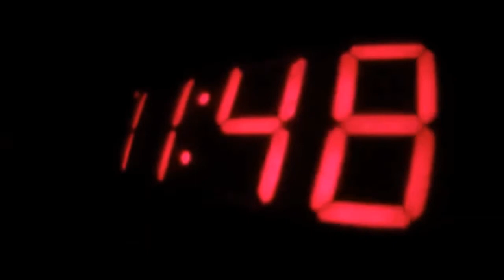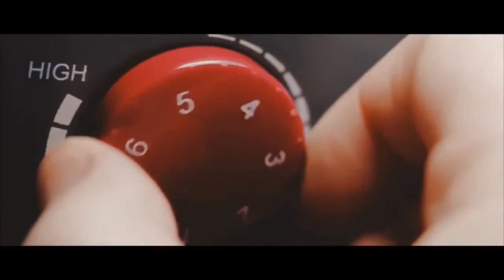Overcome stress and the Past Today Dr Joe Dispenza1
Dr. Joe Dispenza speaking about how you can overcome stress and the past. Everyone needs to hear this speech!! Hope you enjoy please like or share if you enjoy it.

Summary -

Power of the mind with Derek Nickerson